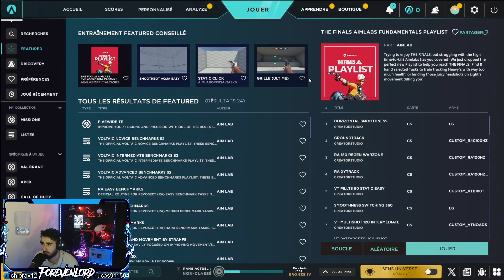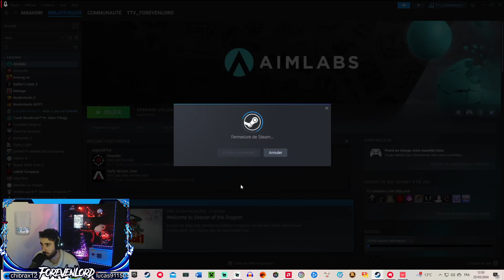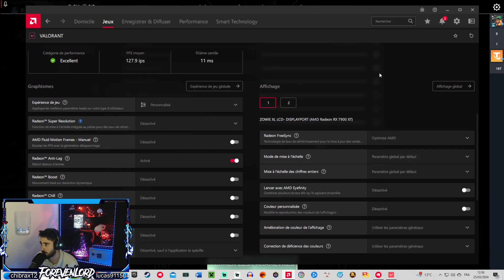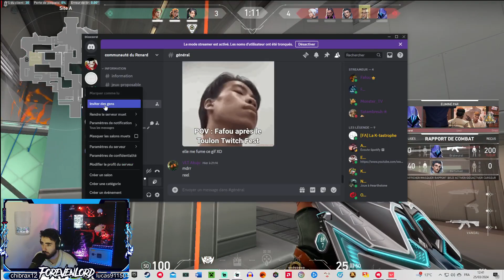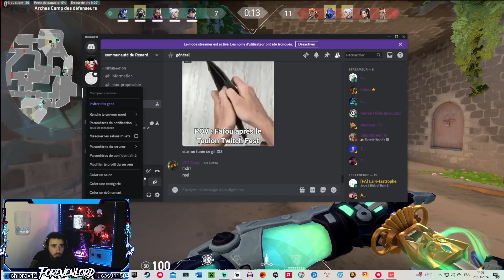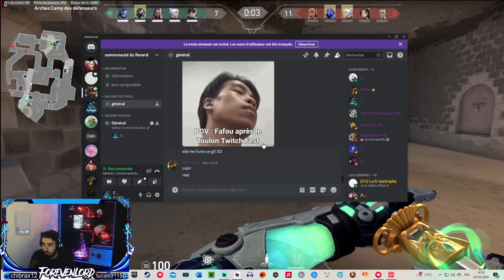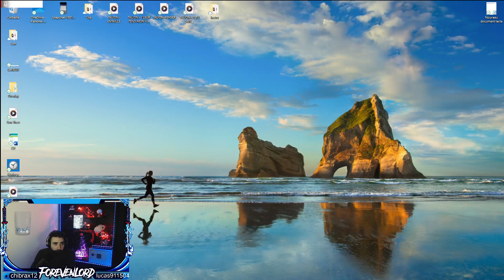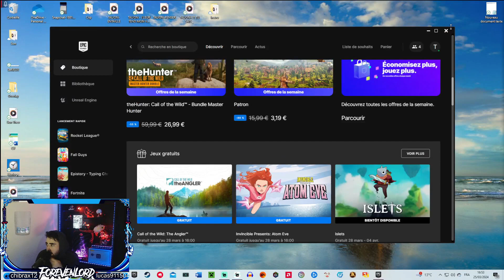Live 25/03 Valorant / Rocket league